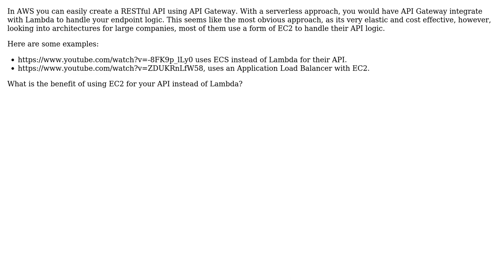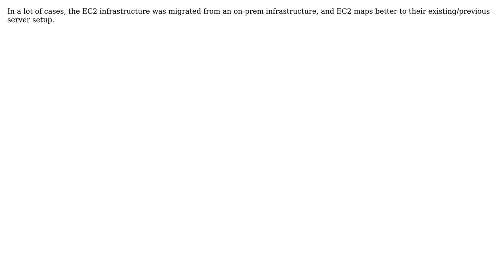When creating a RESTful API in AWS, why would you use EC2 over a Lambda integration?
Software Engineering: When creating a RESTful API in AWS, why would you use EC2 over a Lambda integration?

With thanks & praise to God, and with thanks to the many people who have made this project possible! | Content (except music & images) licensed under CC BY-SA | Music | Images & others | With thanks to user Marcie user Jon Raynor user Gary Holiday and the Stack Exchange Network Trademarks are property of their respective owners. You are responsible for your own actions.